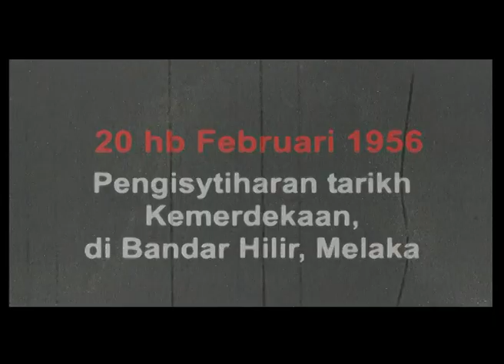KEMERDEKAAN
61 tahun membina negara.